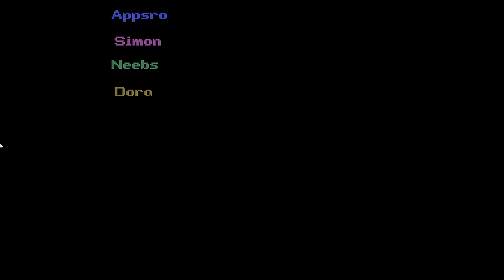We can't help it - back in Vampire Survivors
Join Doraleous, Simon, Appsro and Neebs in another round of Vampire Survivors!

Vampire Survivors is a 2022 roguelike shoot 'em up video game developed and published by Luca Galante, also known as poncle. Following an early access period from December 2021, it was released for macOS, Windows, Xbox One, Xbox Series X/S, Android, and iOS in late 2022.